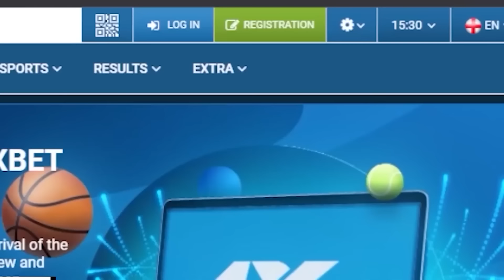وا صفي نيتك نتا مع هادي 🤣. خرجات على السيطرة😂